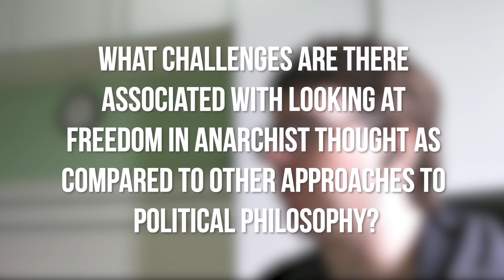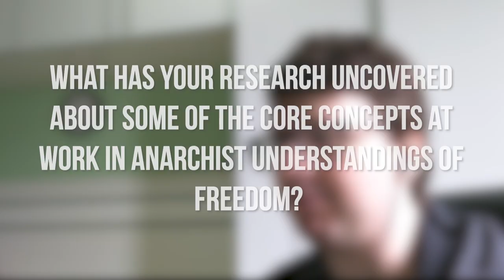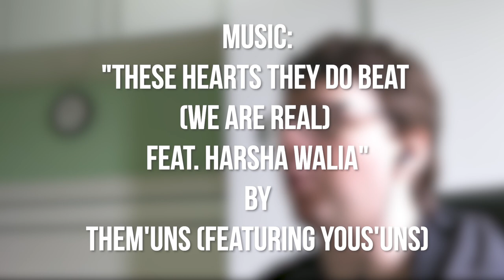Anarchism & Freedom | Peterson Silva | ARG Episode 6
Peterson Silva (Universidade Federal de Santa Catarina) speaks to us about how the concept of freedom has been used in anarchist political theory and what it means for the ways anarchists organise.

If you have anything you want to ask or say about the video, pop it in the comments below.

You can find the ARG on Twitter

The music in this video is 'These Hearts They Do Beat (We Are Real) Feat. Harsha Walia' by Them'uns (featuring Yous'uns)